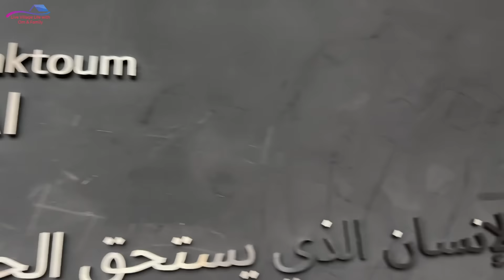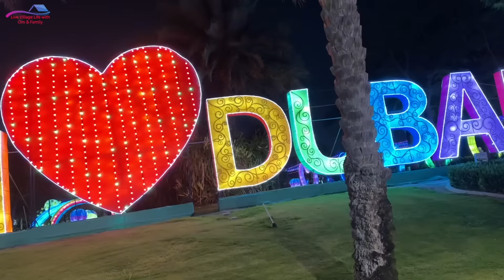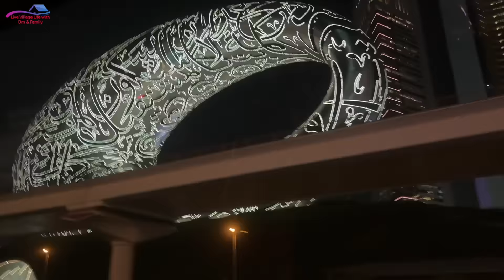Full family ke saath kya dekha hamne dubai me ajj